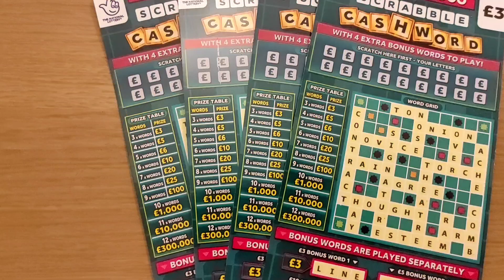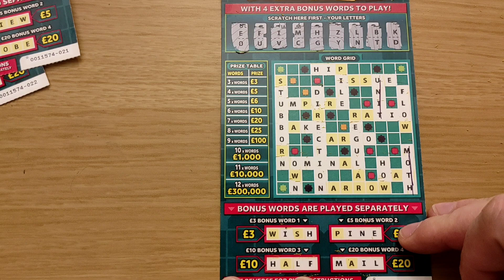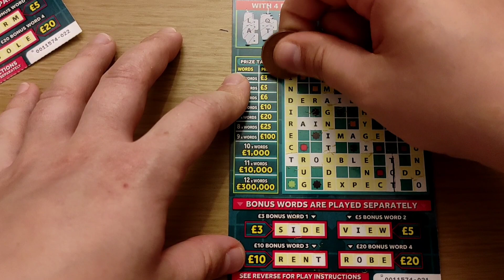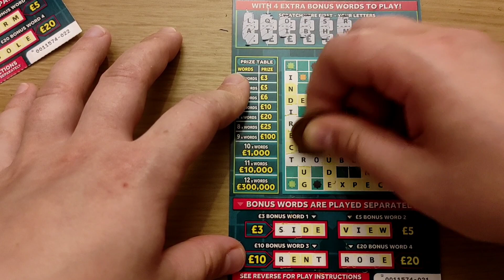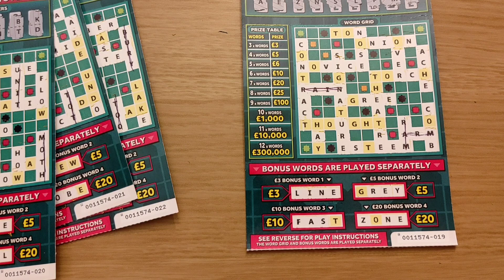Scrabble cashword 🤩 enjoy 🥰